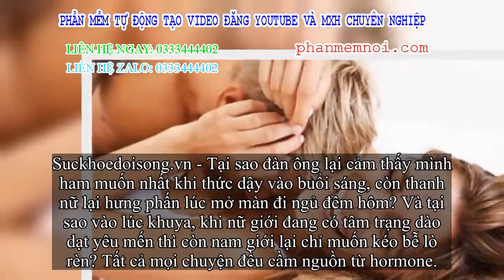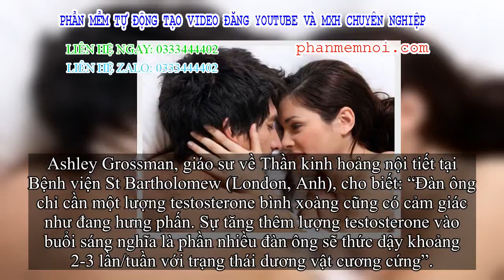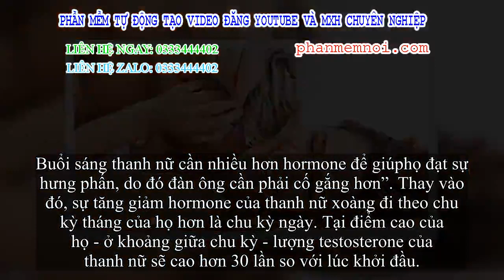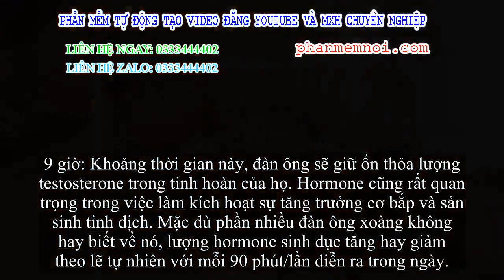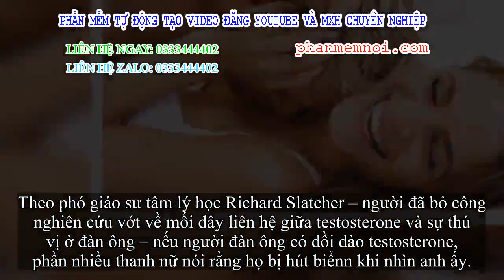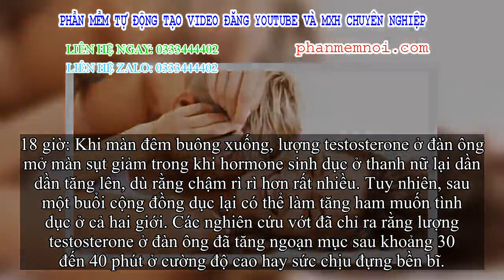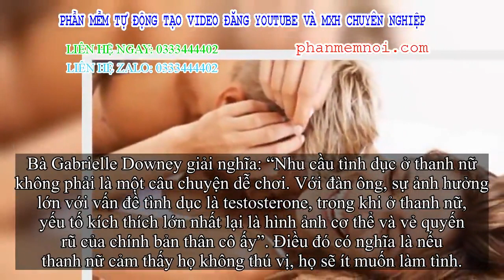✅ Chuyện ấy, giờ nào ham muốn cao nhất ?